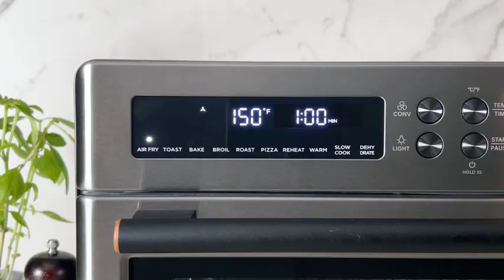VAL CUCINA Infrared Heating Air Fryer Toaster Oven, Extra Large Countertop Convection Oven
[INFRARED HEATING + TRUE CONVECTION AIR FRY] Our cutting-edge technology features a powerful and effective heat radiation system, coupled with a high-velocity heated-air circulation, which results in a quick and deliciously flavorful brown crust while preventing food from becoming overcooked or dried out. It ensures that the interior of food remains tender and juicy, stays succulent and moist up to 35%, providing a perfect balance of texture and taste.
[SUPER VERSATILE “10-in-1” AIR FRYER CONVECTION TOASTER OVEN] Unlike typical air fryer or oven with a single function, we take it up a notch by offering 10 preset digital functions that include Air Fry, Toast, Bake, Broil, Roast, Reheat, Warm, Slow Cook, and Dehydrate. This versatile 10-in-1 combination allows you to prepare a variety of dishes with ease and convenience, making your cooking experience more enjoyable than ever before.
[FAMILY & PARTY SIZE CAPACITY] VAL CUCINA stands out on the market with a 30%-60% larger capacity. You can easily roast a 5-6lb chicken, toast 6 slices of bread, cook a large batch of French fries, 20 chicken wings, or bake a 12-inch pizza, all in one go. This larger capacity is perfect for families, entertaining, or meal prepping, making it a versatile and essential addition to any kitchen